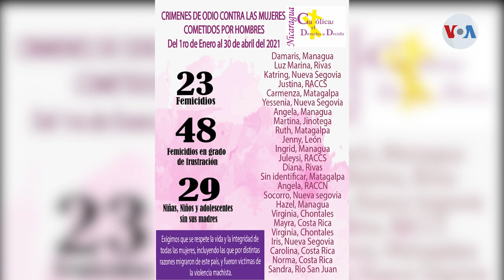23 víctimas de femicidios en lo que va del año en Nicaragua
En lo que va del año, 23 mujeres han sido víctimas de femicidio en Nicaragua. A pesar que el gobierno insiste en que el país lucha contra el machismo, las defensoras de las mujeres denuncian que los casos de violencia aumentan cada año.

¡Visítenos!